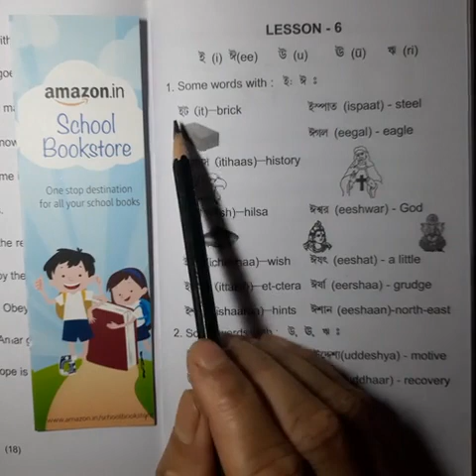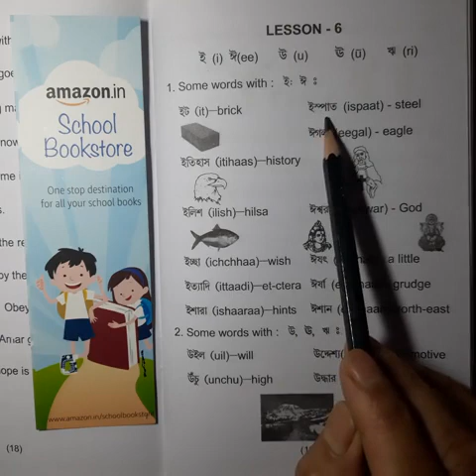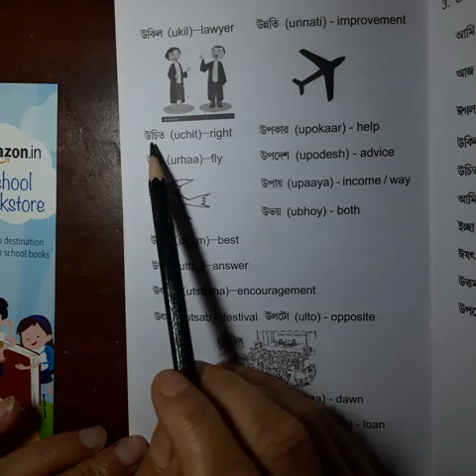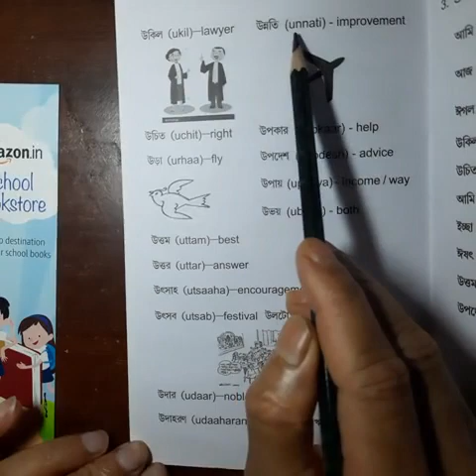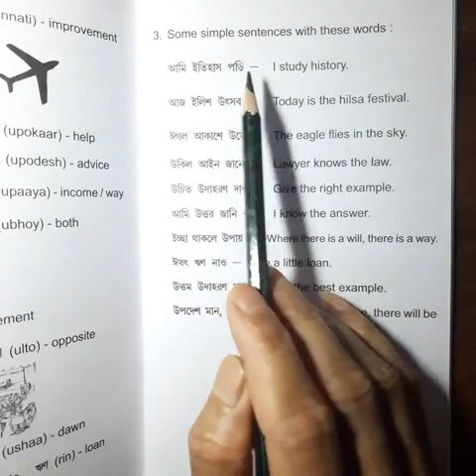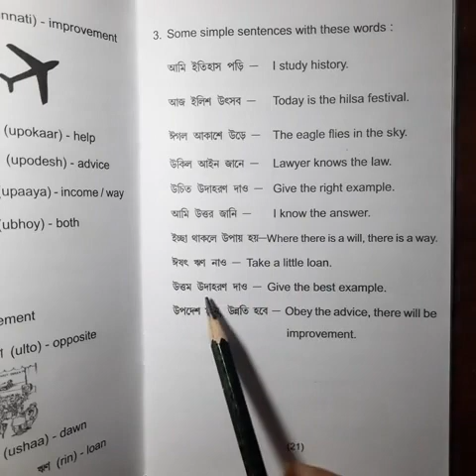St. Augustine's School, Kalimpong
Class 6 Bengali Lesson 6